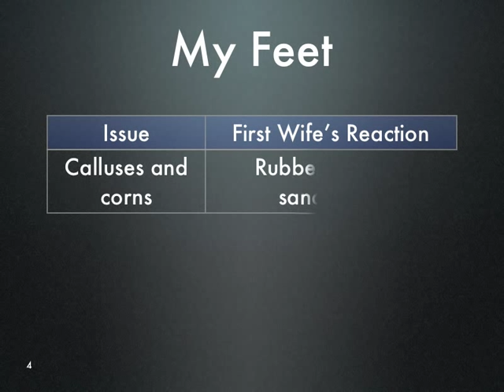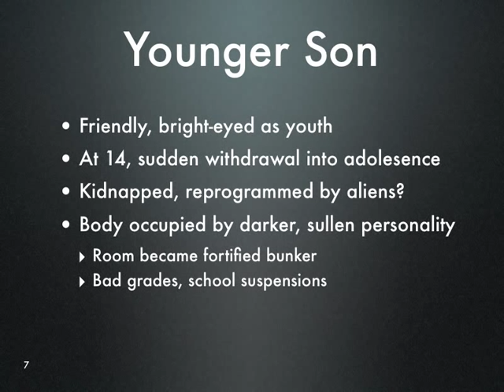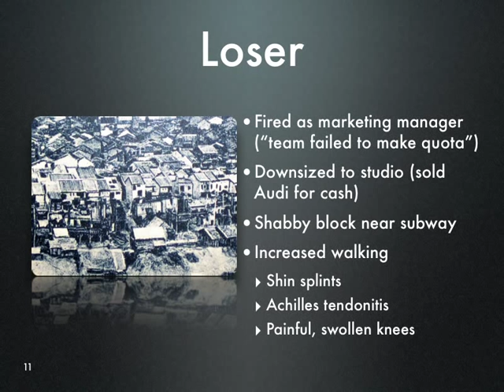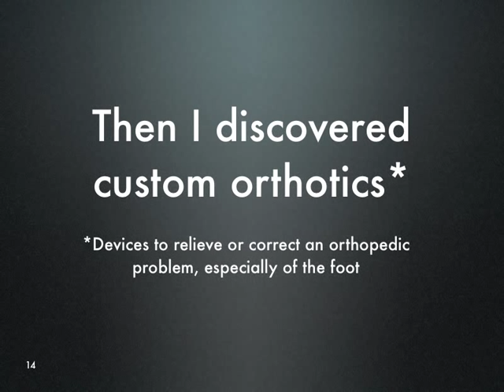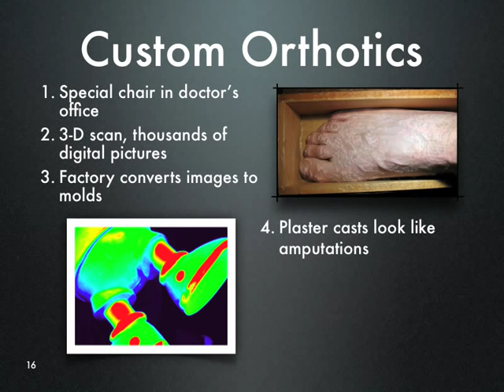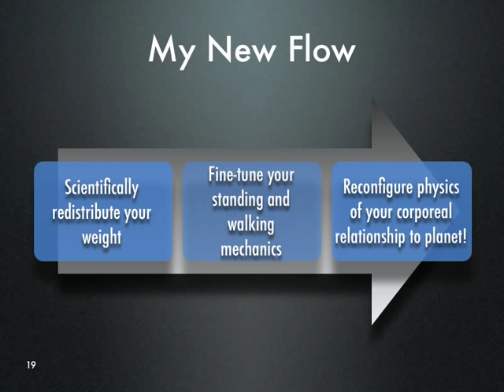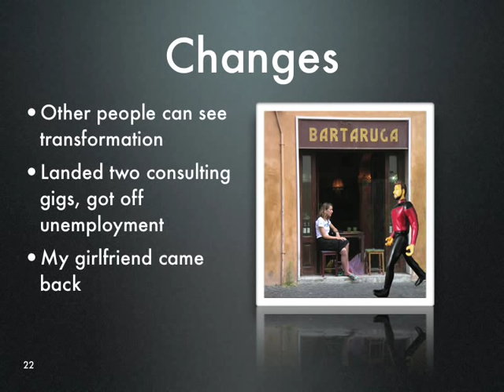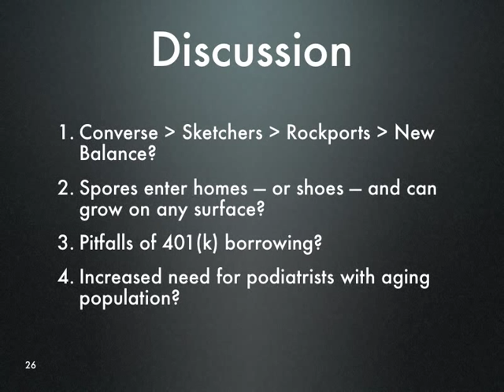Custom Orthotics by Richard Holeton (Kairos 14.2: Disputatio text)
"Custom Orthotics Changed My Life" was created by Richard Holeton of Stanford University. This text is simultaneously published in the 14.2 issue of the Disputatio section of Kairos: A Journal of Rhetoric, Technology, and Pedagogy, a free, online scholarly journal available